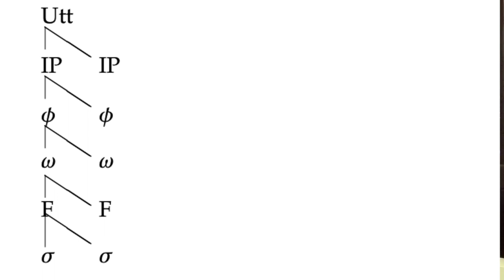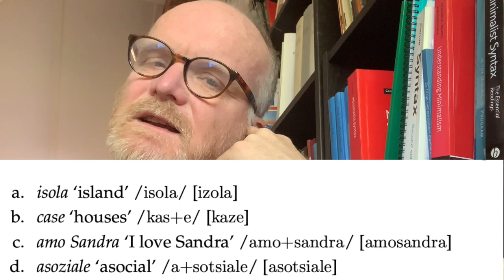Boven het woord I Fonologie (deel 8)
In sommige talen maak je met klanken duidelijk wat woorden, zinsdelen en zinnen zijn, en wanneer je klaar bent met jouw bijdrage aan het gesprek. Dat zien we aan de hand van voorbeelden uit onder andere Italiaanse dialecten, het Chichewa, het Ilokano en het Engels!